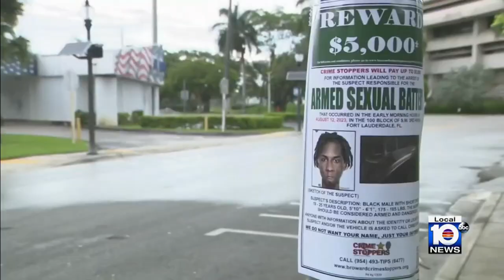Police identify suspect accused of kidnapping, raping woman in Fort Lauderdale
A 24-year-old man faces multiple charges following the kidnapping and rape of a woman in Fort Lauderdale.